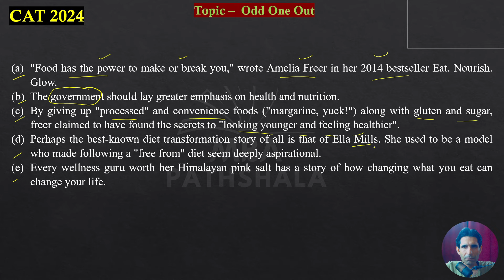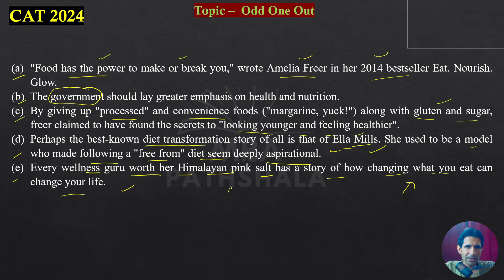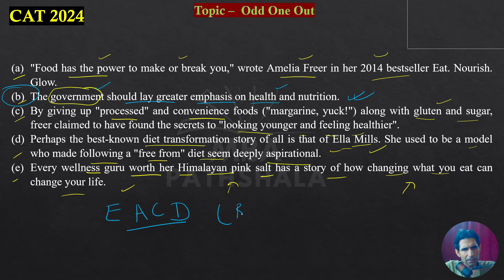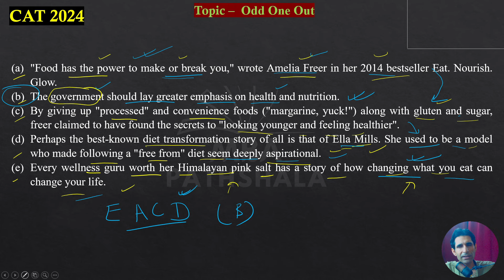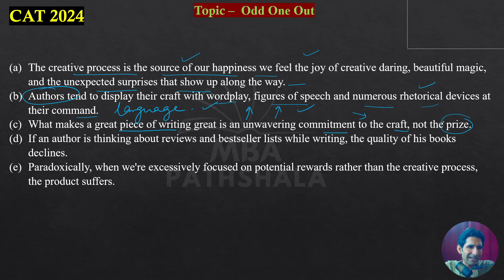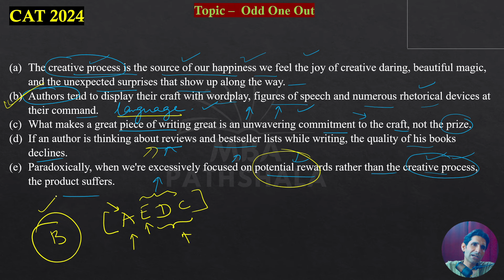Odd One Out - Important Practice Questions | CAT 2024 | Himanshu Sir | MBA Pathshala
In this session, Himanshu Sir has discussed " Odd One Out - Important Practice Questions " for CAT & Other Management Entrance Exams Aspirants. This Series is very helpful for the aspirants of CAT 2024, CAT 2025, XAT 2025, NMAT, SNAP & OMETs.

Complete Quant for CAT & OMETs 2024 By Udit Sir (Started from 27th May 2024)

Complete LRDI Batch (Basic to Advanced) By Vijay Sir (Started from 27th May 2024)